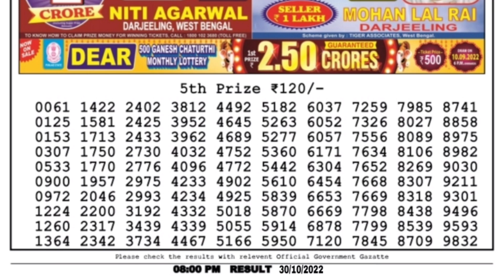🔴 LIVE Hawk Evening 08:00 P.M. Dear Nagaland State Lottery Result Today ।। Date-30/10/2022 ।।